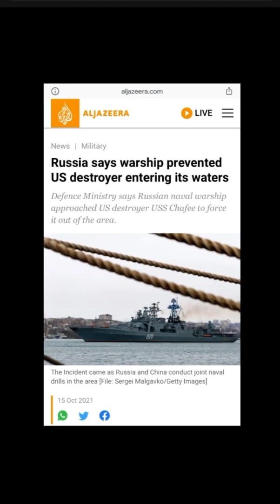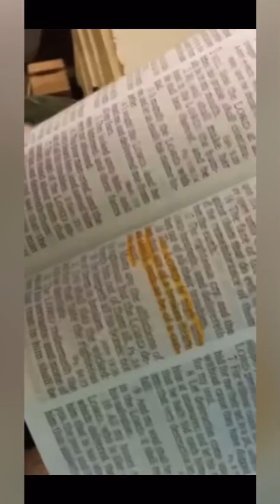Ready or not here he comes!